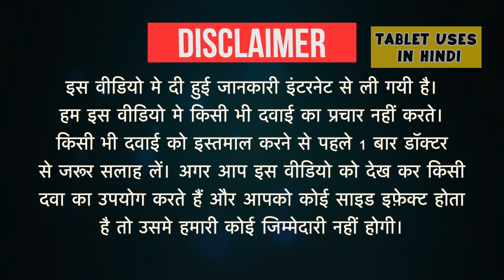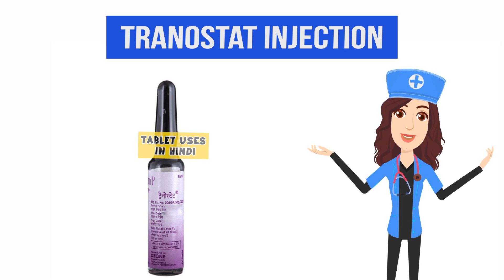Tranostat Injection Uses in Hindi | खून निकलना | Side Effects | Dose 💊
Tranostat Injection Uses in Hindi | Side Effects | Dosage